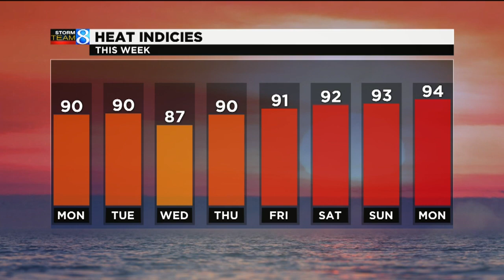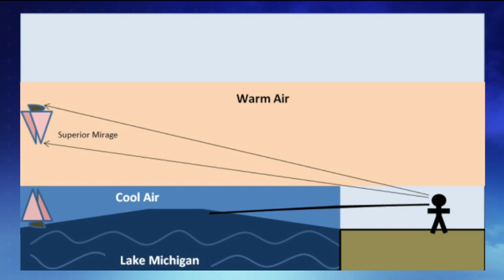Conditions right for mirages on Lake Michigan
The mirages are most common on hot days when Lake Michigan is still cold. (June 29, 2020)